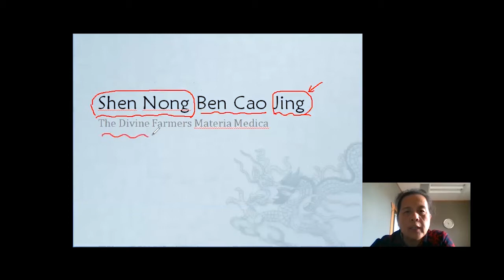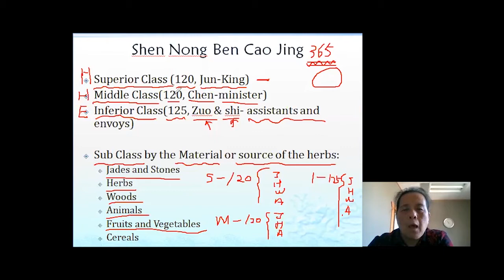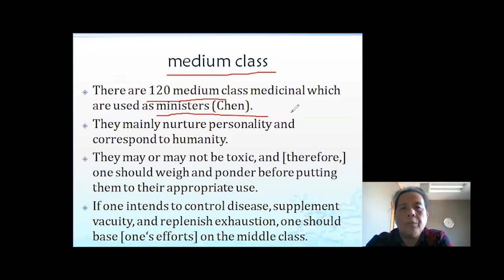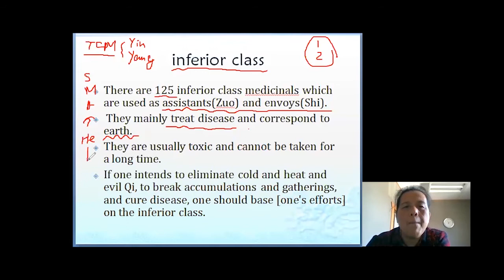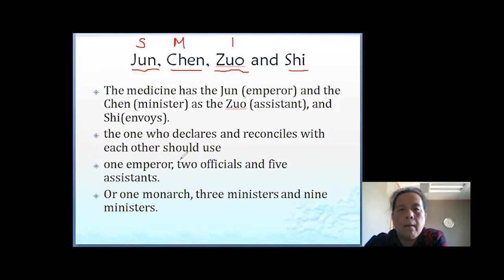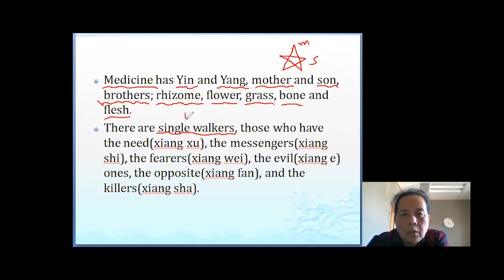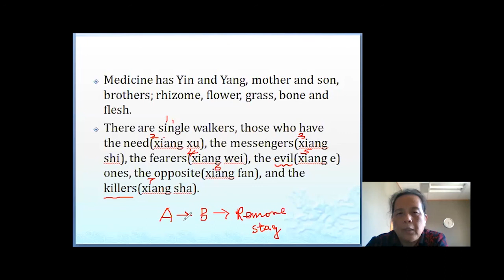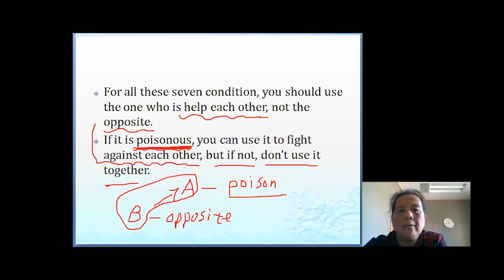Shen Nong Ben Cao Jing 1/ 神农本草经 1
This video about Classic TCM Book Shen Nong Ben Cao Jing(The Divine Farmer's Materia Medica) /这个视频介绍 神农本草经 1

The Divine Farmer's Materia Medica